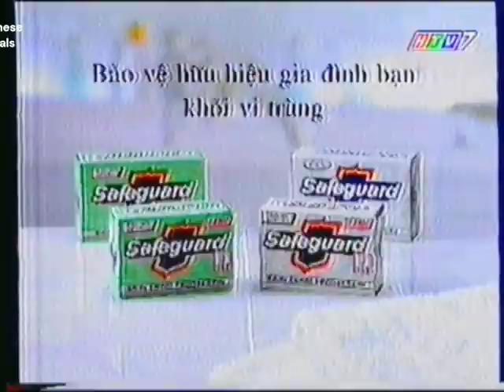Xà phòng Safeguard 45s - Vietnam, 1999